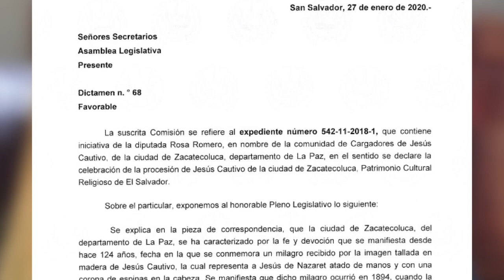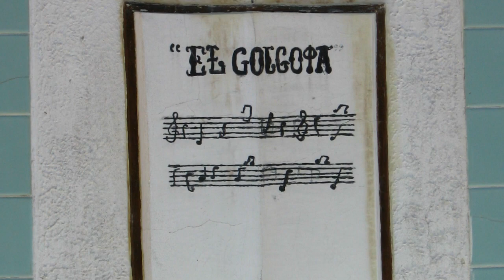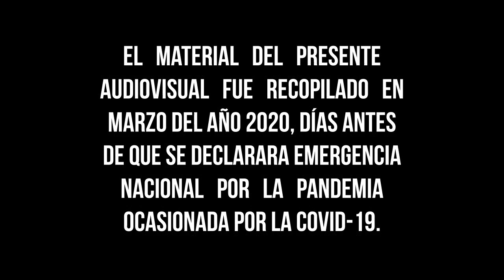Jesús Cautivo: Patrimonio Cultural Religioso de El Salvador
Durante   125   años   miles   de devotos han agradecido a Jesús Cautivo   por   los   milagros recibidos;   de   forma   particular están   sus   cargadores,   en   el recorrido   de   una   de   las procesiones   más   largas   del país, antes de la pandemia por la   covid-19,   muchos   de   ellos cumplían   hasta   50   años   de ejercer tal función.

v2